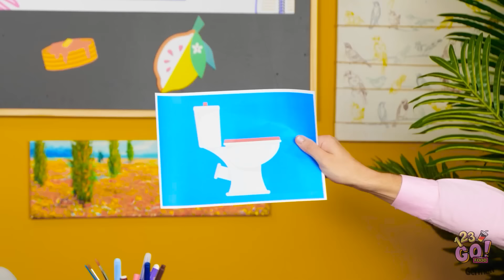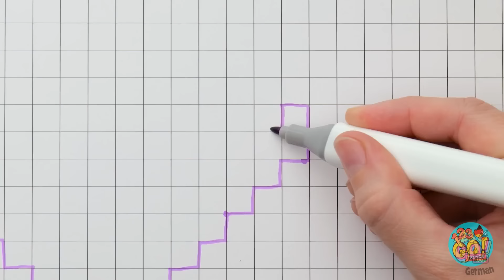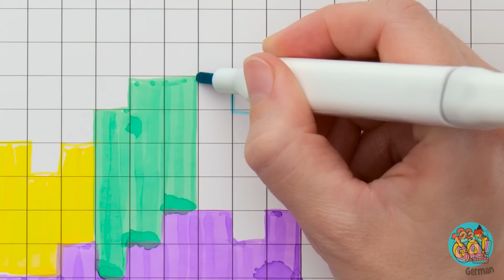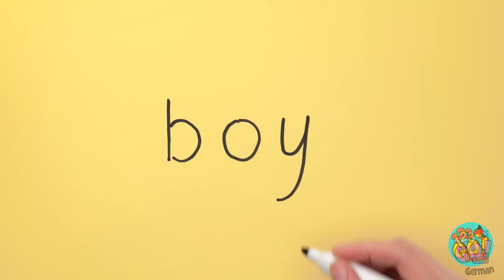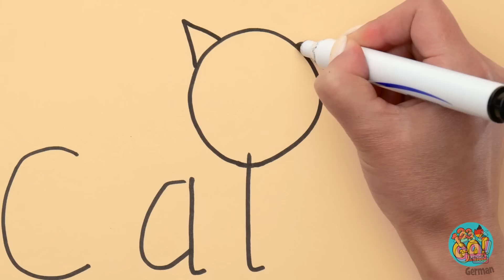PIKACHU AUF DEM TELLER || So zeichnet man beliebte Charaktere! Pfannkuchen Challenge auf 123GO! FOOD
Das Auge isst mit, auch bei Pfannkuchen. Wie wäre es mal mit Kunst auf dem Teller? Veranstalte mit deinen Freunden eine Pfannkuchen-Challenge! Teile dieses Video mit ihnen, um sie zu inspirieren.